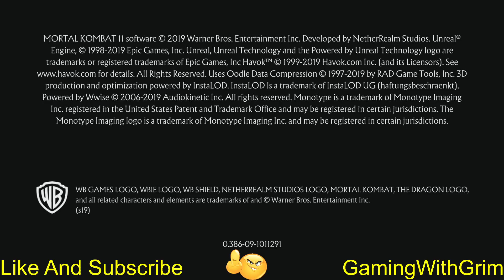( Try Not To Laugh ) Mortal Kombat 11 ( VS Mode ) Funny Gameplay - Pt:12